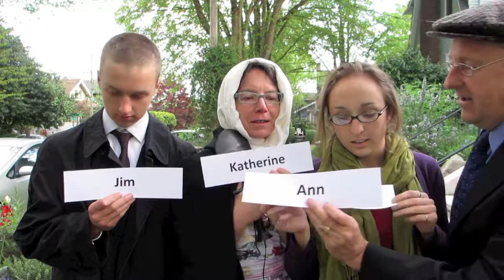Brig Mat Wedding Movie